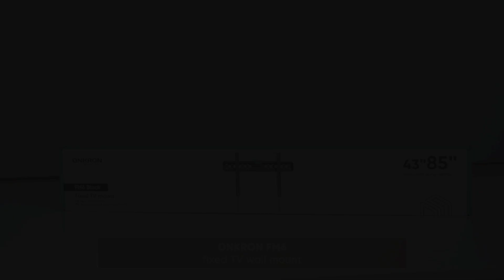Fixed TV Wall Mount for 43" to 85-inch TVs Screens up to 150 lbs ONKRON FM6, Black